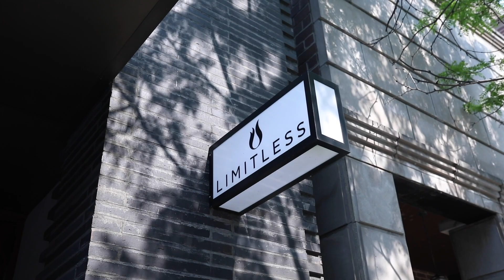Life After Nationals!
Short update video! World Championships is approaching, so I'm excited to start producing training videos over the next few weeks!